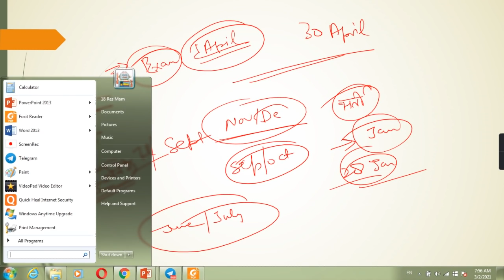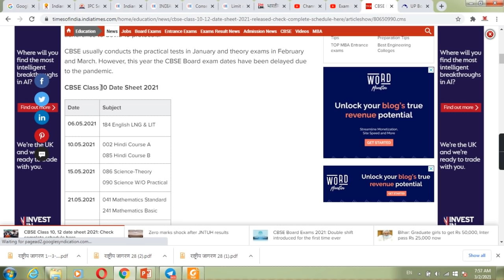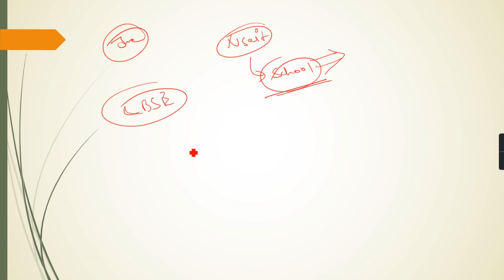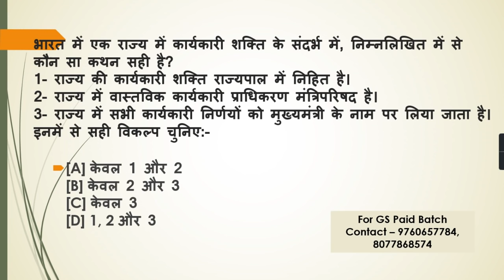UPSI 2021 | Exam Date Announce | कब होगी परीक्षा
Exam Book | UP Exams Special
UPSI Special ☀️☀️